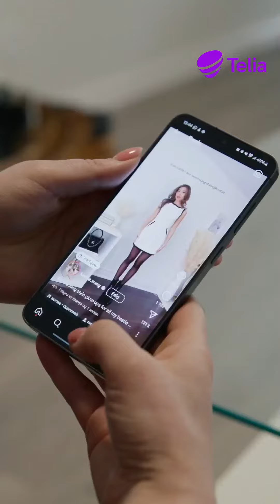Testpilot Samsung S24 | Telia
En ny æra av mobiltelefoner. Bli med når Neda får teste den splitter nye Samsung Galaxy S24! I denne videoene får du innblikk i hvordan AI-funksjonene hjelper Neda i hverdagen og hvilke hun syntes var mest spennende. Hun viser hvordan hun bruker “Circle To Search” som er genialt hvis man liker å handle på nett og bilderedigeringsfunksjonen.